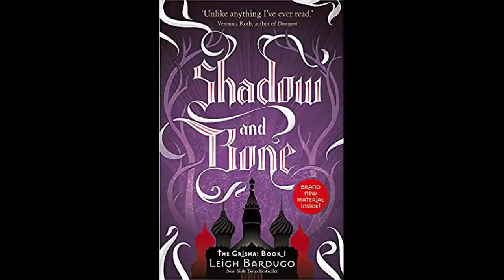Shadow and Bone is actually pretty good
Audible won't sponsor me yet, probably because I haven't spammed them with enough emails.